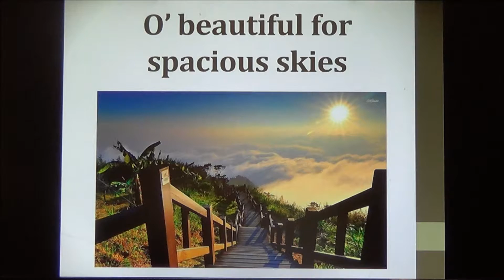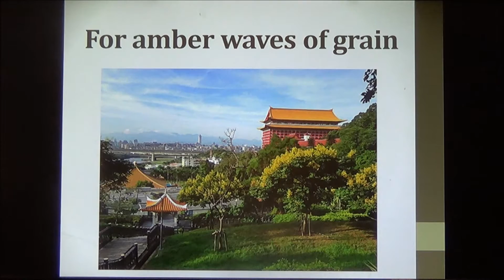Taiwanese Year 3- Formosa the Beautiful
This was a PowerPoint presentation to teach a song.

Taiwanese Year 3 focuses on reading in POJ.